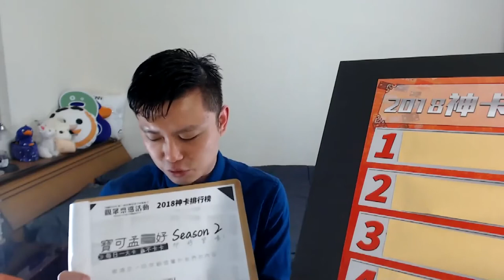寶可孟要成立自己的Podcast頻道啦！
【寶可孟卡好．第二季】即將登場－邀請您一同來創造屬於我們的內容！

還記得寶可孟在2018年五月於Youtube頻道推出的第一季節目「寶可孟卡好」嗎？寶可孟分享了20張精挑細選的信用卡，一週五天，一連四週跟大家分享的系列影片。現在，第二季即將開始籌備囉！本次的玩法更有趣，現在，寶可孟邀請粉絲一起來參與，讓這個系列成為大家一起創作的內容。